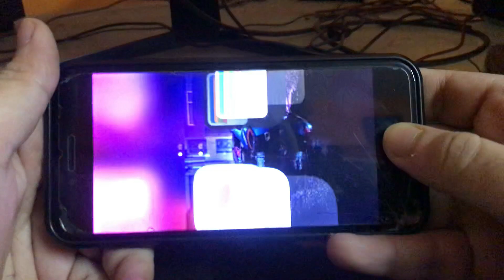Road Redemption On IPhone 7😍 | MAX Settings!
Road Redemption Game Play
ITS A FUN GAME LIKE OUR CHILDHOOD FAVORITE GAME ROAD RASH!
Hope You All Like…..SUB PLZ